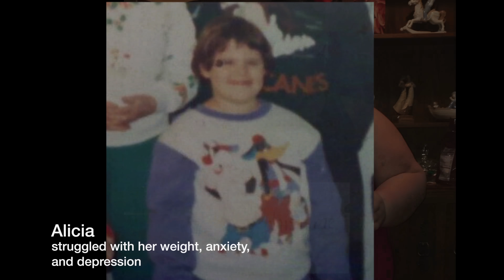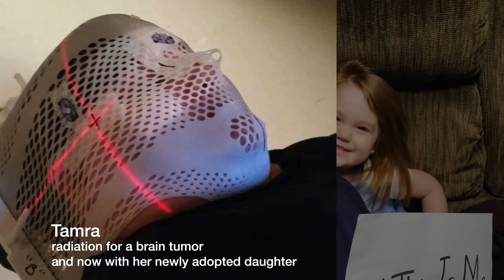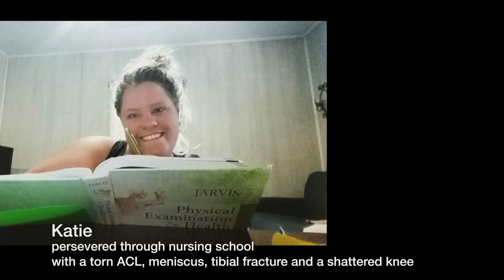Selah - "This Is Me" - (Official Video)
from Amy in Selah:

The first time I saw The Greatest Showman, I cried.

"This is Me" resonated so powerfully. I believe this song connects with so many people because every single one of us has had to endure that moment where we've been made to feel "less than" or "not good enough."

But God is GOOD.

Even when I couldn't believe that I was beautiful, He never stopped reminding me that I am. I love to read Psalm 139 when I start to feel "less than." It reminds me that He knows me, He created me the way that I am, and He loves me the way that I am AND enough to make me better. "How precious also are Your thoughts to me, O God!"

This song has been such a blessing to me. It reminds me to embrace who God made me to be, and know that I am beautiful and loved. I hope it makes you feel the same.